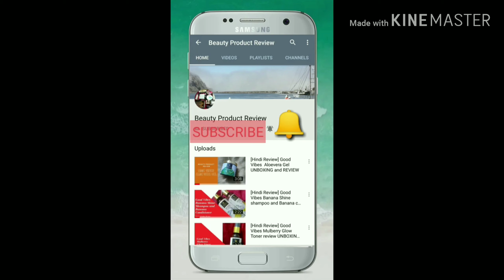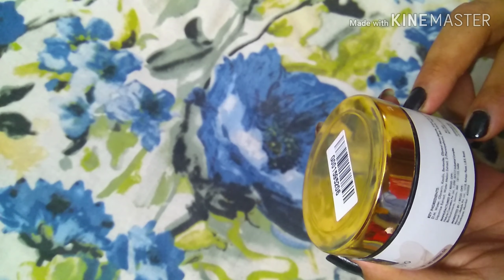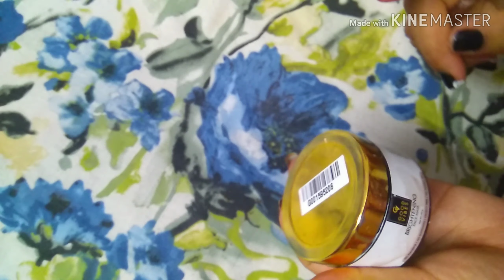[Hindi Review] Good Vibes Brightening face mask -REVIEW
Hello Friends,
welcome to Beauty Product Review.
Today we are  reviewing   Good Vibes Brightening face mask,
Brightening Face Mask removes deep-rootedpollution and leaves your skin bright.
we purhcased this from Purplle.com .